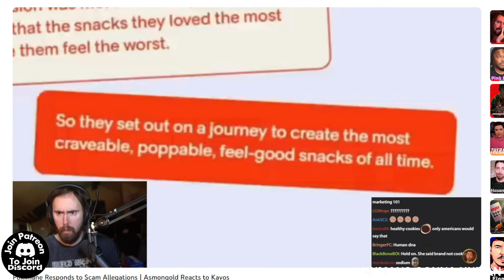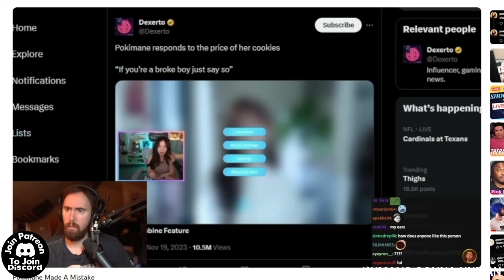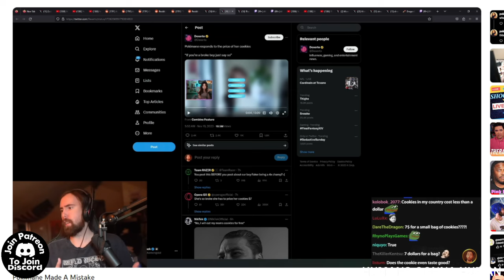The Pokimane "Cookie Situation" Doesn't Make Her A Bad Person But....